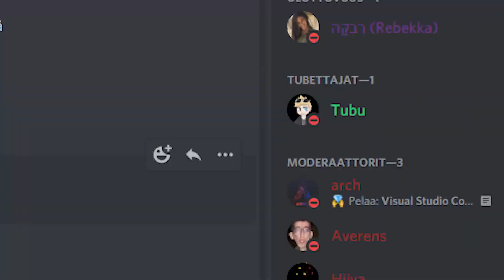Jokut Esittää minua ja muita discordissa (ja miten välttää hänet)